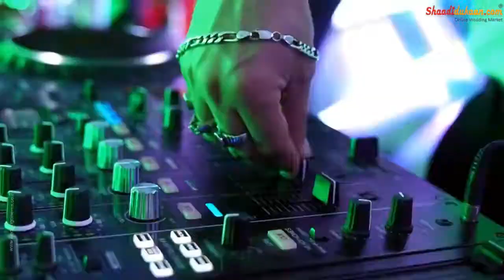Harsh & Nikita Wedding Story Covered by Wedding Cinema